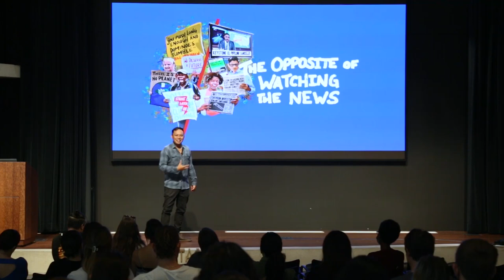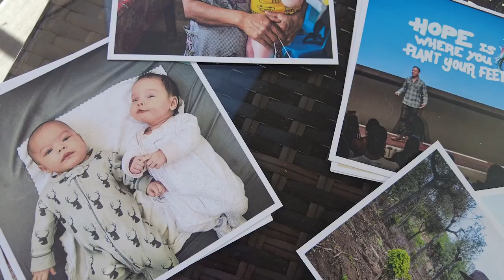Healthy creative practices in a world that just wants a BIG SPLASH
In today’s creative economy, the immediate reception of a piece of work is prioritized above all else. If things don’t get enough excitement right away, they’re often buried in the algorithm, canceled half-way through their first season, or ignored by publishers under the premise that they won’t sell well enough. A subplot on a series I watched featured an actress whose new show debuts to much applause, only to be canceled by the next morning simply because it didn’t perform as well as the streaming service was hoping. This is not too far removed from reality.

The problem with this, is that not all great work is meant to make an immediate impression, and some of the best pieces of art take more time and attention to appreciate. I recently came across a review I wrote for a student newspaper back in the day for Sufjan Stevens’ Age of Adz. It was a fairly critical review where I was unimpressed by his shift to a more electronic sound after a couple good albums taking an analog approach. Funny enough, I ended up listening to that album a lot over that fall and gradually fell in love with every track. To date it’s one of my favorite albums, but you’d never guess that based on my initial reaction.

Unfortunately, it’s a lot harder for works of art to be met with that level of patience that allows for them to shine. Pandering to immediate impressions means loading up storytelling with the artistic equivalent of artificial sugar. Something that can appeal to our most surface level reactions without aiming for anything deeper. While I believe things like short form social media video can be an artistic medium, it also sets up our society with so many opportunities to become enthralled with these shallow hits.